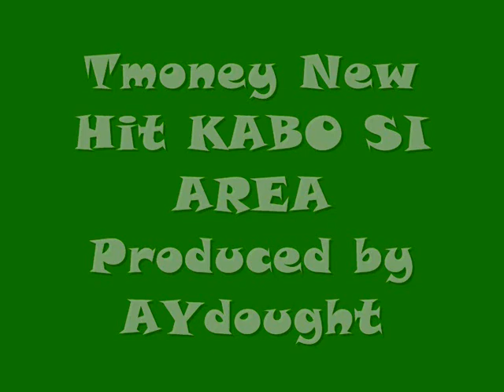Tmoney New Single ( KABO SI AREA ) Produced By AYdought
To my fans all around the world, i love y'all!!! To show appreciation for your positive support on my music career, Me & my Team decided Alongside with K'abo Si Area that drops tomorrow, I give out an additional bonus track... An EXCLUSIVE called "Tmoney Right?" produced by DMITES! Tell a friend to JASI1TIME!